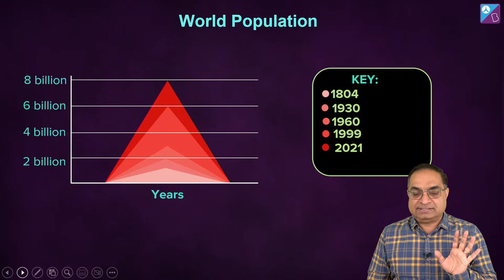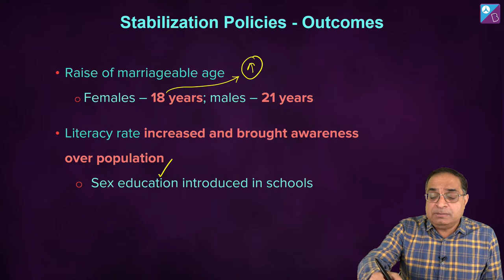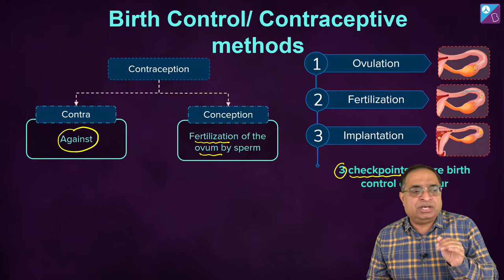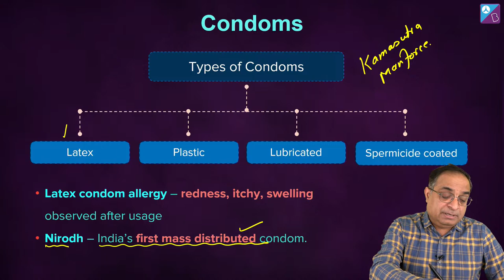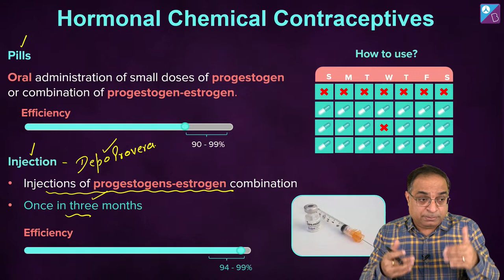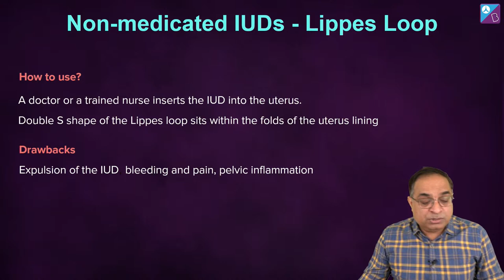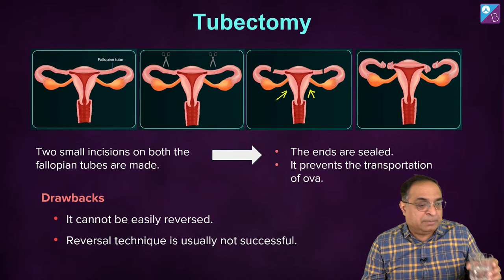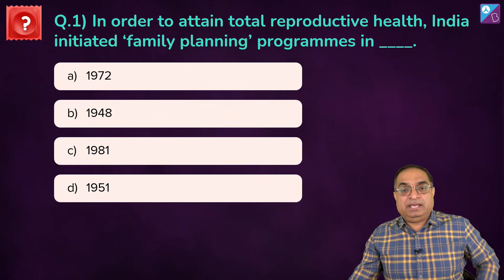Reproductive Health- Class 12 Biology | 100 Days Crash Course | NEET 2023 | Sachin Sir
Welcome to this session of Crash course where Sachin Sir is going to help you recall all the important concepts from the lesson Reproductive Health where he is going to explain concepts like Population explosion, birth control and STDs.